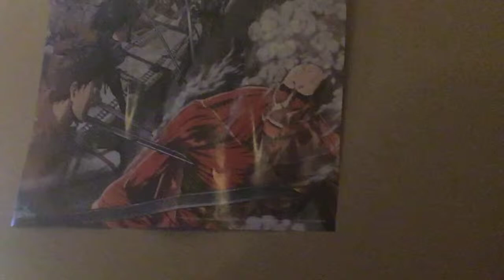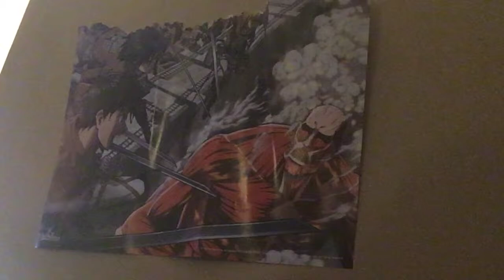Are new song that i made !